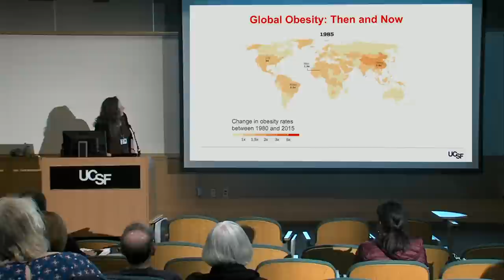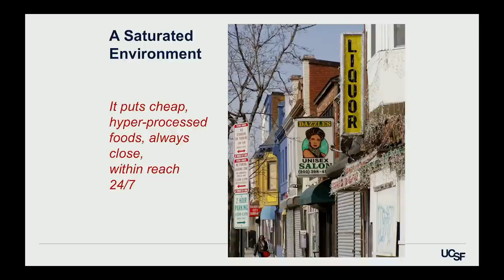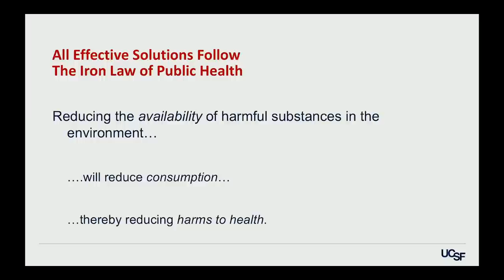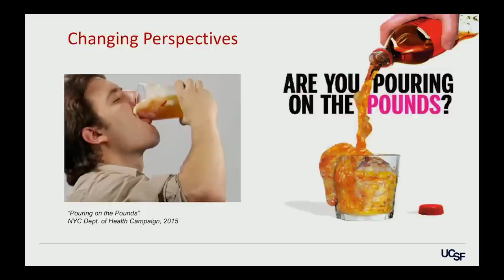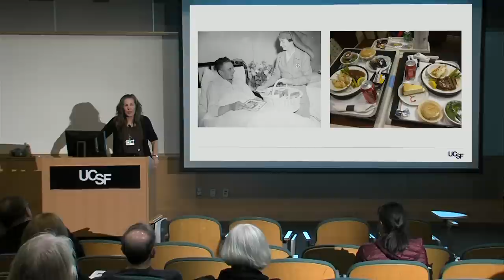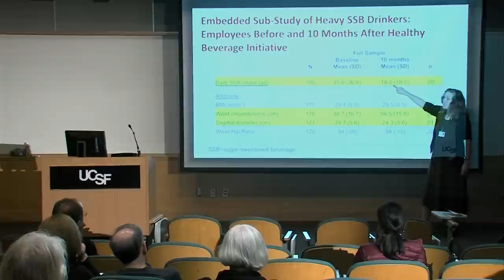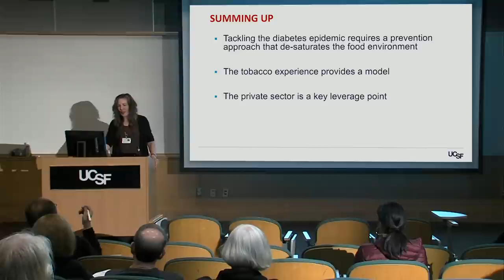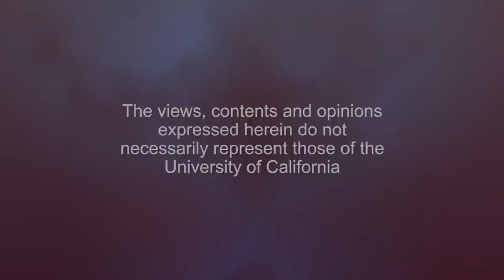Sugar: The Unsweetened Truth and What We Can Do About It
Obesity is at the root of silent epidemics such as type 2 diabetes and nonalcoholic fatty liver disease. Laura Schmidt explores the causes and solutions, taking lessons from tobacco: reducing the availability of harmful substances reduces consumption, thereby reducing harms to health. She talks about the UCSF Healthy Beverage Initiative and the effects it has had on employee health.  Recorded on 02/13/2020. [5/2020] [Show ID: 35586]